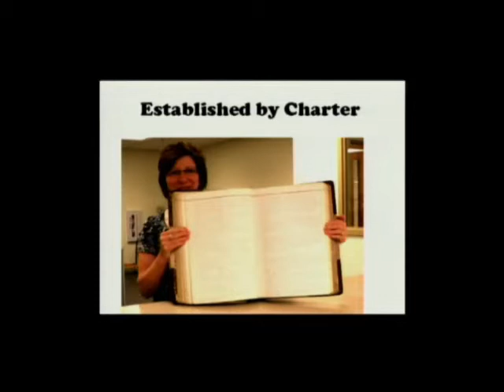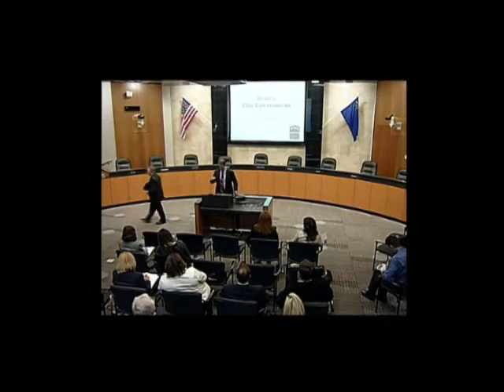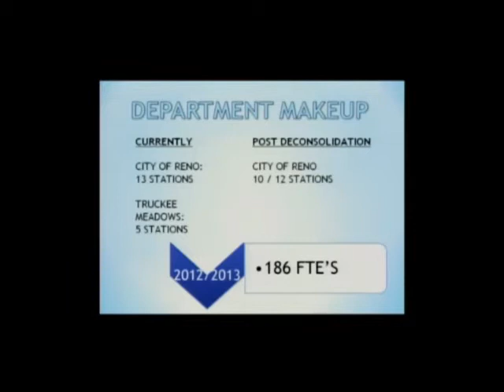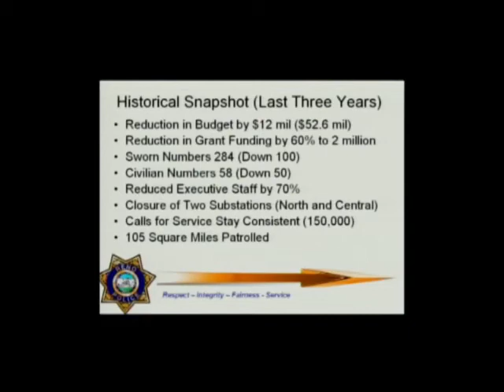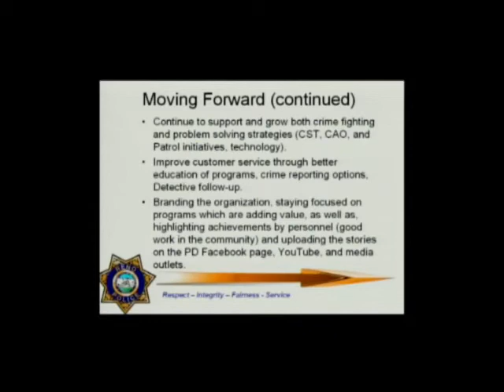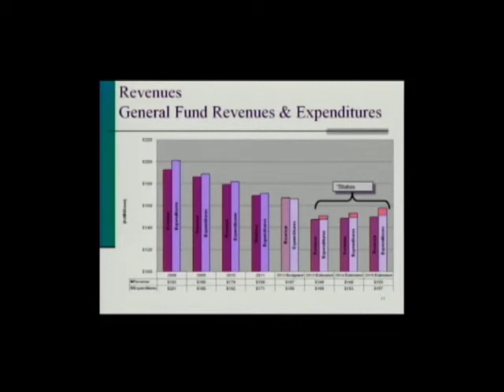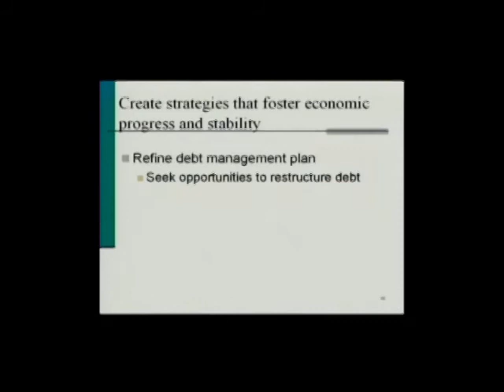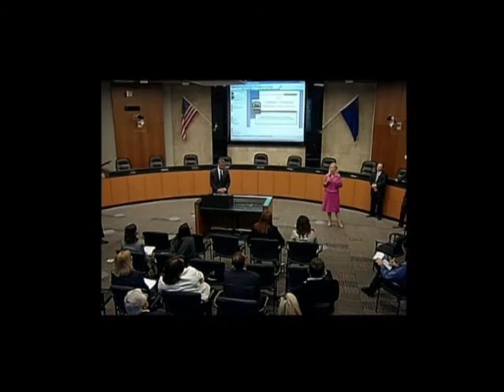city council candidate orientation